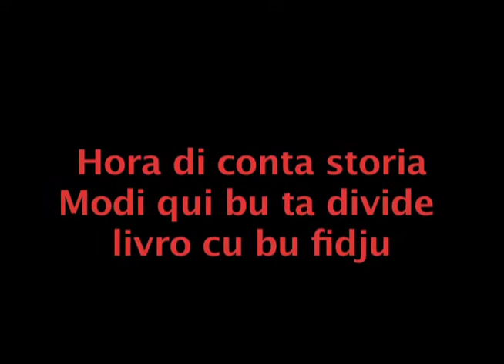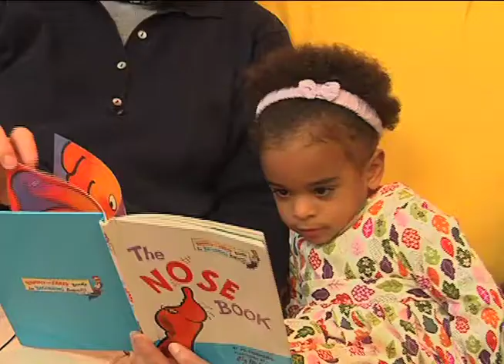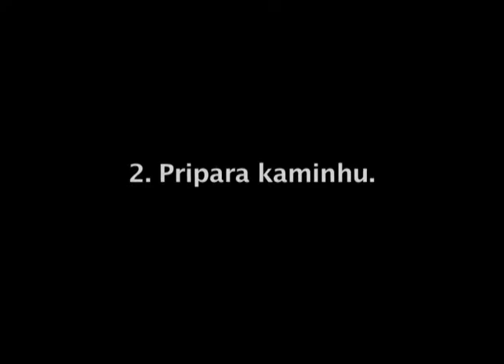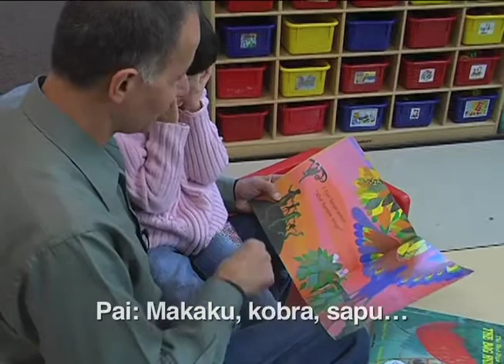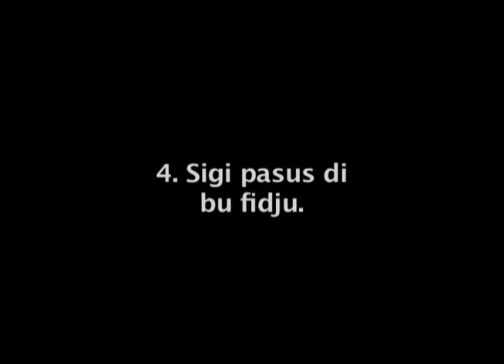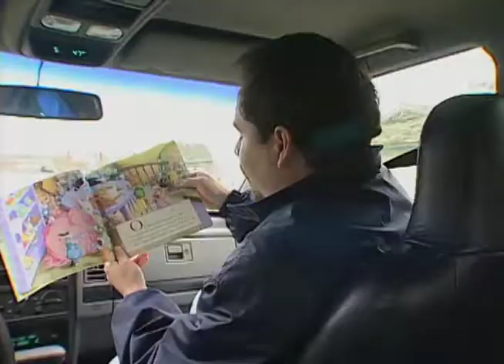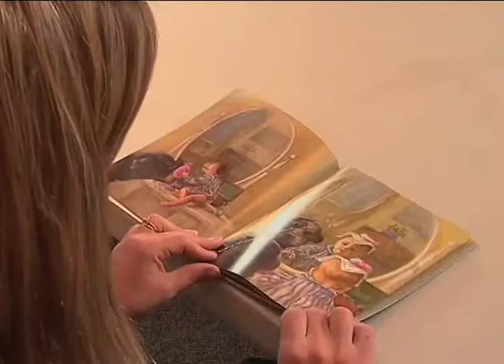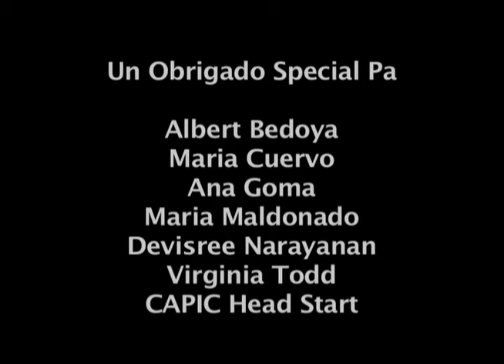Storytime: How to share books with your child CAPE VERDEAN CREOLE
Raising A Reader MA's parent training video in Cape Verdean Creole